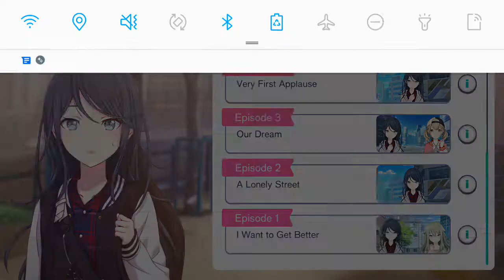Project Sekai - Singing Among The Cherry Blossoms - Event Story (Part 1)